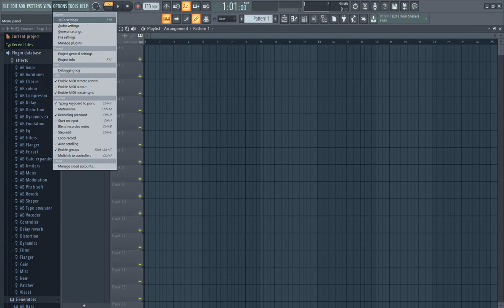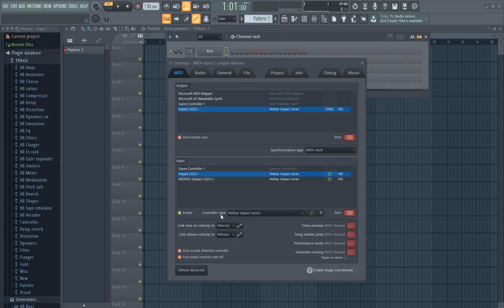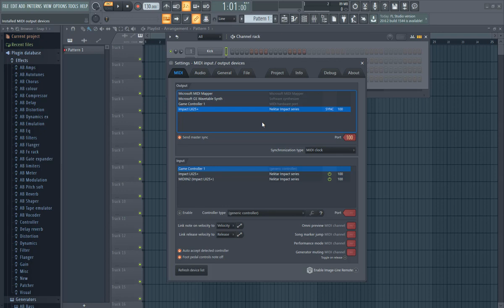Jinsi ya ku connect any midi keyboard katika fl studio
Watch this fl studio tutorial. Learn how to connect any midi keyboard on fl sudio
Katika video hii utajifunza jinsi ya ku connect midi keyboard katika fl studio  pamoja na mbinu mbalimbali za kubadilishasha fl studio midi settings

NEKTAR IMPAKT LX 25+